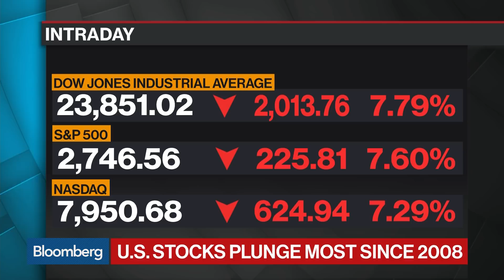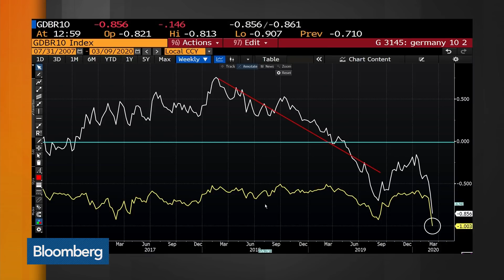Market Uproar: Stocks Have Worst Day Since Financial Crisis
Mar.09 -- U.S. stocks plunged more than 7.5% in the worst day on Wall Street since the financial crisis, as a full-blown oil price war rattled financial markets already on edge over the spreading coronavirus. Tom Keene, Jonathan Ferro and Lisa Abramowicz wrap up all the action on a special "Bloomberg Surveillance."